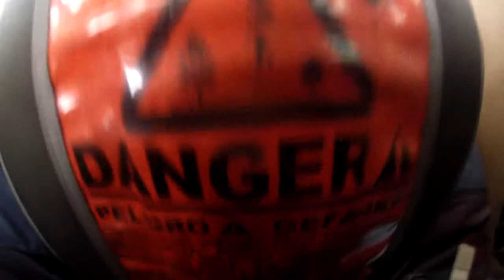Bradley Knobben at Coastal Skydive